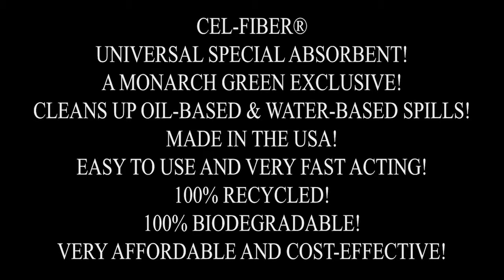Monarch Green, Inc.® Cel Fiber Demo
- Many of our customers asked us for products that, unlike our oil only line, would absorb water based fluids as well as oil/petroleum based fluids. We cordially invite you to experience another amazing Monarch Green, Inc.® product, our newest, universal absorption line. Our Cel-Fiber™ technology allows for an incredible, nearly two gallons per pound absorption capacity. Accordingly, this 50 pound bale made from recycled material, will easily absorb 100 gallons of your oil or water based spills, a true universal absorption wonder. Contents successfully reviewed by state and federal agencies as environmentally safe.